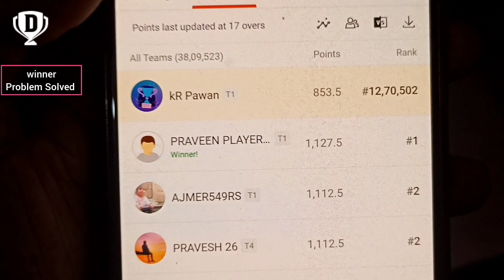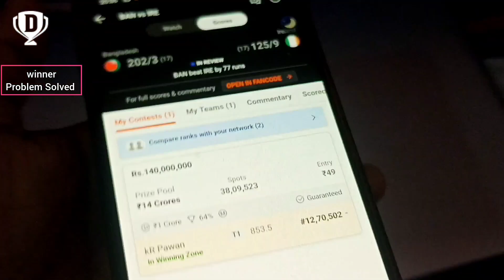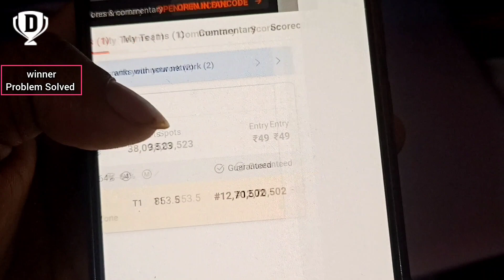dream11 winner problem solved 2023 | dream11 winner update problem solved 2023